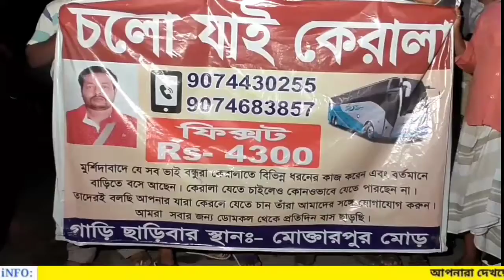১১ দফা দাবি নিয়ে হাসপাতালে ডেপুটেশন কংগ্রেসের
১১ দফা দাবি নিয়ে হাসপাতালে ডেপুটেশন কংগ্রেসের জঙ্গিপুরে